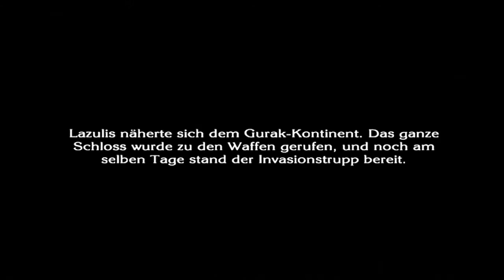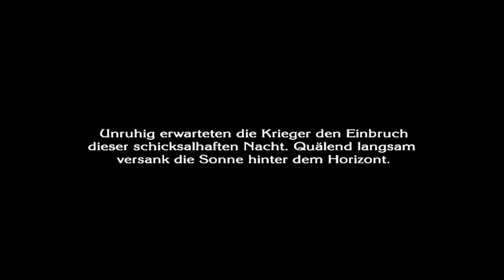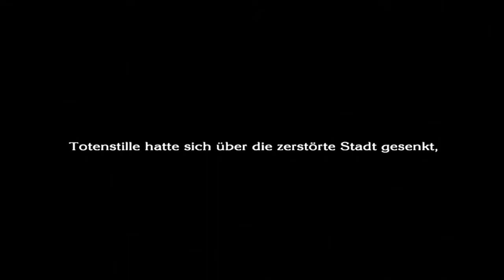The Last Story # 48 - Der Krieg beginnt! [Deutsch]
Wir kommen mit unserem "Schiff" bei unseren "Feinden" an... Mensch das Game ist tiefgründig Oo

Das Game ist von Mistwalker für die Nintendo Wii. Es beinhaltet unter anderem Musik von dem Final Fantasy Macher Nobuo Uematsu. Am ehesten kann man es als Action RPG beschreiben mit einem sehr coolen Kampfsystem und Story!

Das Spiel ist von Mistwalker, allerdings stehen weder ich noch dieses Video in irgendeiner Verbindung dazu!